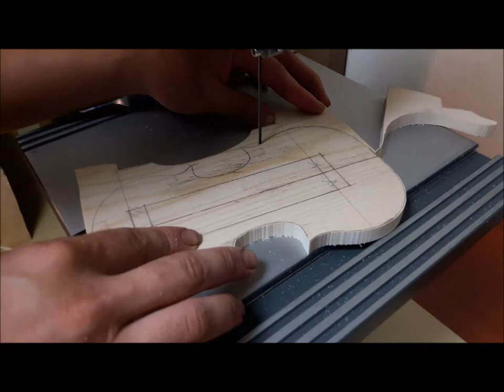팔콘 밴드쏘 - 아기 바이올린 만들기 1일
아기에게 줄 바이올린을 만들고 있습니다
팔콘 밴드쏘를 이용해 오늘은 틀을 제작했습니다!!